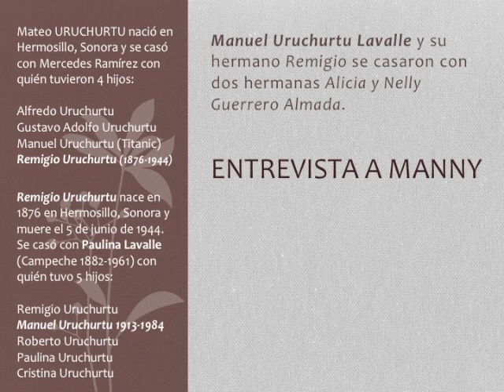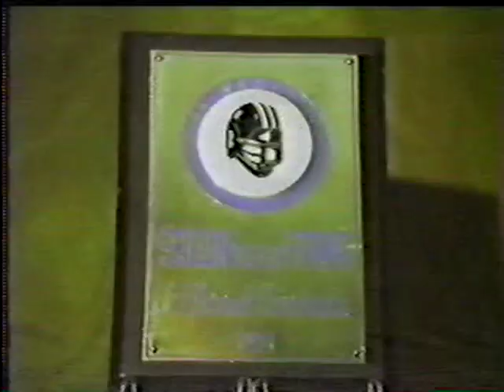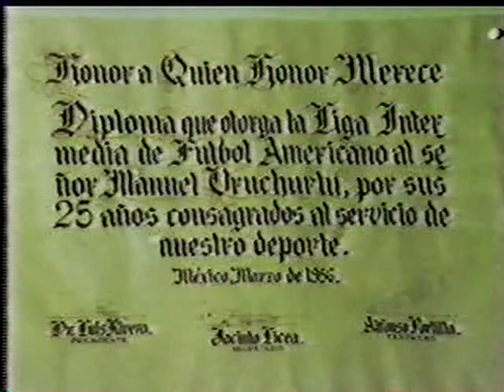Manny Uruchurtu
Arbolitos genealógicos Urrutxurtu. Entrevista de Pedro Tudon a Manny Uruchurtu por parte de Canal Once, 1984.

Los Burros Blancos son un equipo de fútbol americano colegial mexicano representativo en donde lanzó el fullback Roberto "Shorty" Uruchurtu a su hermano, el quarterback Manuel "Manny" Uruchurtu, para luego favorecer el triunfo del Politécnico.

Manuel Uruchurtu Lavalle, el Manny, es hijo de Remigio quién es el hermano de Manuel Uruchurtu quién fuera el único mexicano al bordo del Titanic que cedió su lugar de primera clase para salvarse a una mujer, por lo que le llaman el Caballero del Titánic.